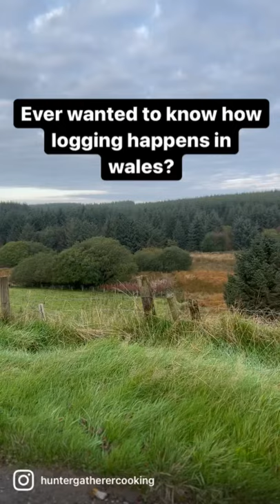Pt1 “logging” in Wales Welsh Homestead Smokery HGC